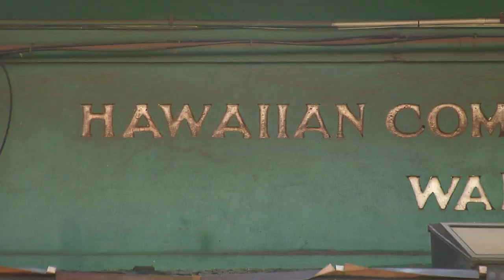Blank Canvas -Gregg Kaplan-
クイックシルバーの最もアイコニックなアイテムであるオリジナル・ボードショーツをキャンバスに見立て、世界中のアーティストを招待する「BLANK CANVAS」プロジェクト。

今回はハワイを拠点とするアーティスト/サーファー/スケーターのGREGG KAPLANとのコラボレーション。ボードスポーツカルチャーとハワイの豊かな自然・文化に影響を受けた数々の作品を発表し、近年では「WSL Vans US Open of Surfing」のメインビジュアルとしても採用されている。何でも自分で手造りをするD.I.Y パンクでもある彼は様々な素材やテクニックを用いてアートを生み出す。